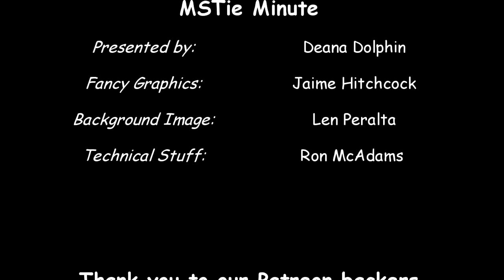MSTie Minute – 140 – 07/15/2018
Welcome to the 40th edition of the MSTie Minute.

00:22

01:03

01:28 MSTease3K Portland, OR

02:01 Midnite MST3K in Fairfax, VA

02:11 SouthWest Riffnight Arizona

02:20 Saint Louis, MO Meet Up Group

02:25 Portland Meet Up Group

02:42 Down in Front Chicago, IL

02:47 Cineprov Atlanta, GA

02:52 Mile High Movie Roast Denver, CO

03:00 The Gentlemen Hecklers Vancouver, British Columbia

03:17 Revival League Podcast

03:59 Sol-Mates Podcast

04:17 The Amazing Colossal Watch-Together Guide Online Watch Together

04:45 MST3K and More Watch Together Group

05:04 MST3K Postcard Exchange Experiment

05:42 Manos The Rise of Torgo

06:04 Manos Coloring Book

06:09 Manos Return Jackey Neyman Jones

06:32 Joel Hodgson

06:48 RiffTrax

07:06 Mary Jo Pehl

07:12 The Mads Are Back

07:26 Movie Sign with The Mads

07:34 Jonah Ray

08:24 Hampton Yount

08:30 Baron Vaughn

08:43 Felicia Day

09:12 Grant Baciocco

09:44 Har Mar Superstar

10:26 Dark Horse Comics

10:43 Shout! Factory

11:08 Calendar

11:18 Zen Monkey Studios

11:34 RR Parks MST3K Trading Cards